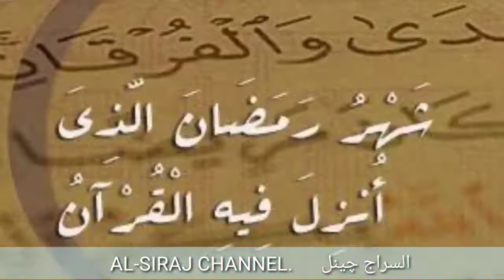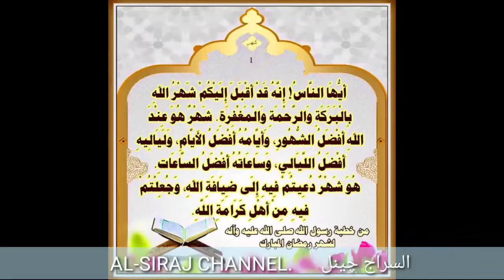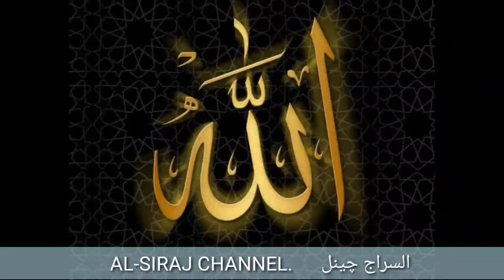RAMAZAN KI AZMATE'N..... speaker Moulana Syed Ali Naqi Abidi Saheb